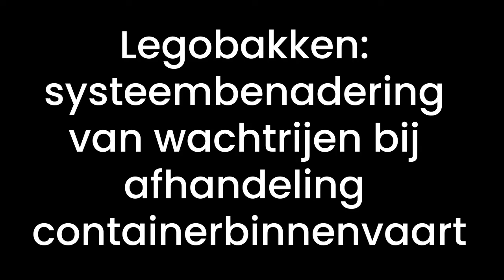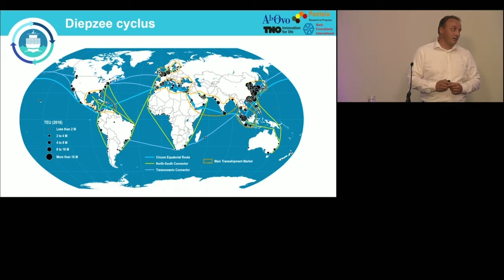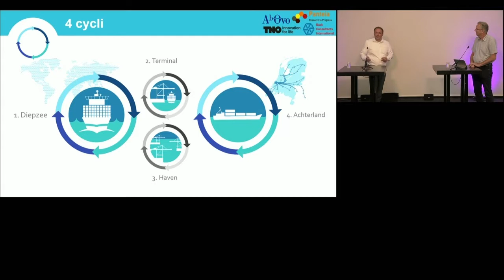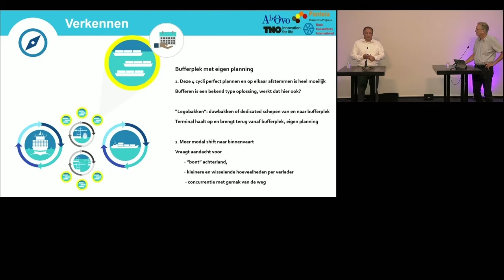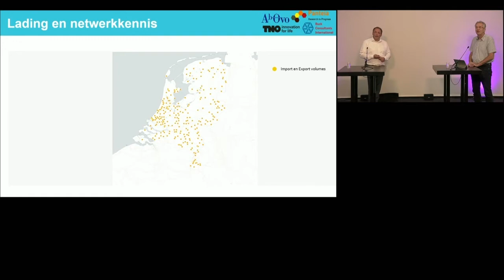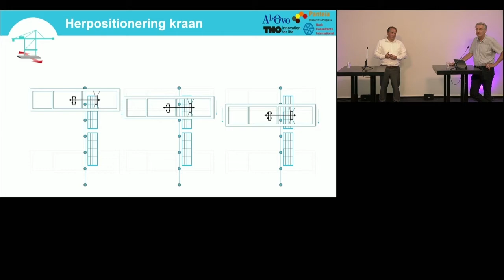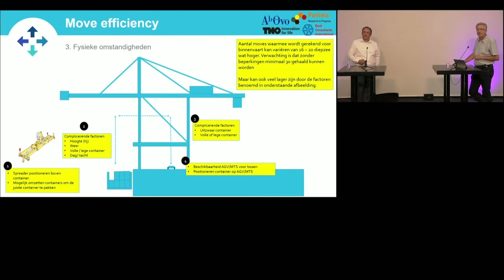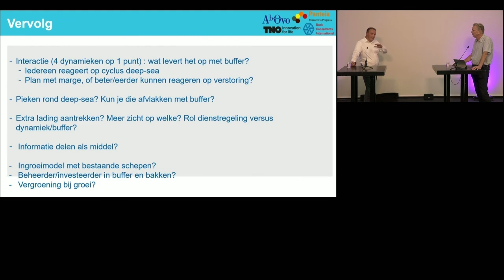Legobakken systeembenadering van wachtrijen bij afhandeling containerbinnenvaart | TSL Congres 2020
Wachtrijen bij de afhandeling van containerbinnenvaart zijn een bekend fenomeen. In de haven van Rotterdam wordt door iedereen hard gewerkt aan verbeteringen om wachtrijen te voorkomen. Een al langer bestaand idee is om met speciale duwbakken (“legobakken”) te gaan werken: een ontkoppelpunt bij de terminal zodat de schipper kan doorvaren. In het afgelopen jaar is onderzocht wat het zou betekenen om met legobakken te gaan werken, of dat grote voordelen zou opleveren. En wat de voorwaarden zijn om legobakken in het binnenvaartsysteem te laten werken, ook in het achterland. Tijdens die verkenning kwam het inzicht dat theorie en praktijk uit de regeltechniek, Operations Research en de TPS-aanpak (“Lean”) ook veel bij kunnen dragen aan het begrijpen van wat er gebeurt: en vooral: waar moet je op sturen? Door historische datasets te analyseren, is aangetoond dat er voldoende regelruimte in het systeem zit. In deze sessie word je door deze verkenning heengeleid en krijg je daarnaast de eerste ideeën gepresenteerd van een praktijkproef.